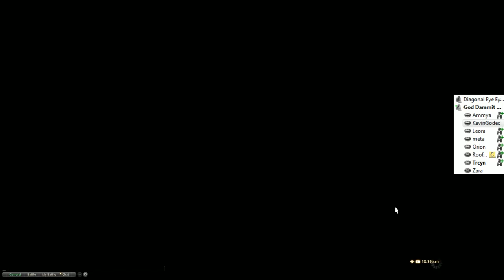FFXIV Alexander - The Fist of the Father (Savage) (aka A1S) - first clear (FINALLY!)